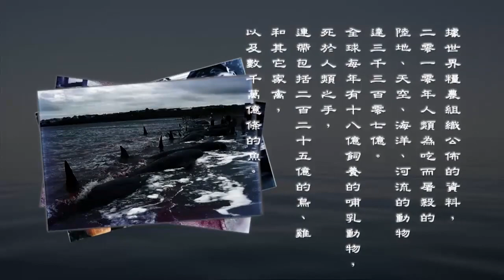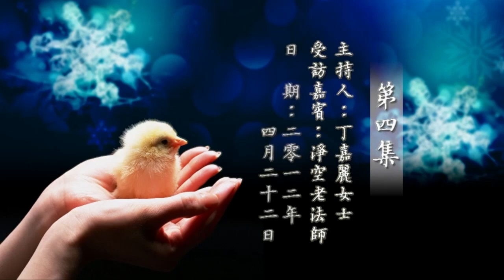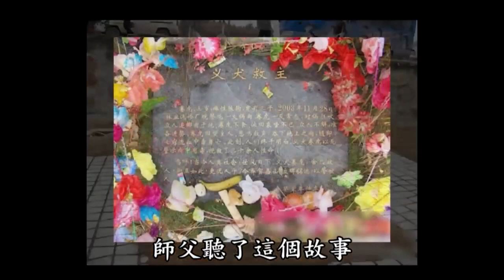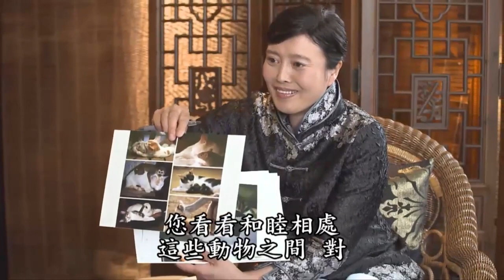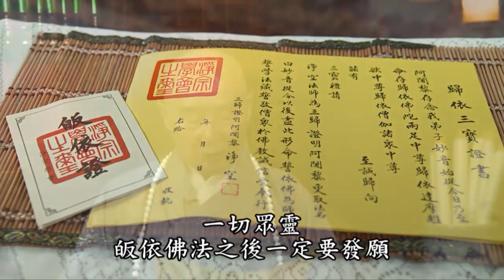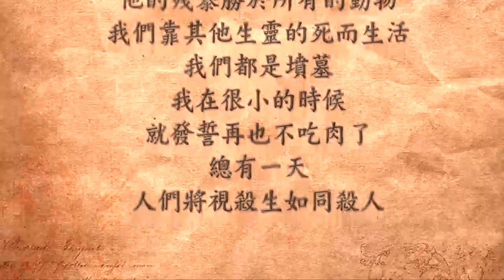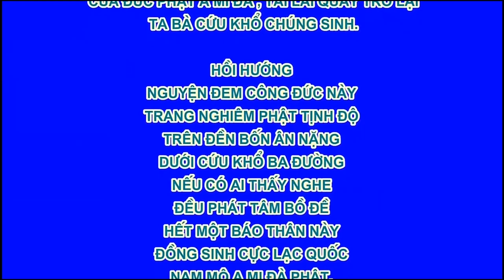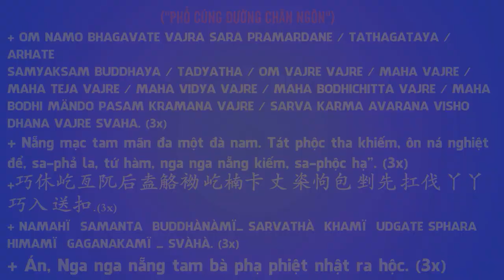Căn Nguyên Của Tai Nạn Và Bệnh Tật tập 4, Lão Pháp Sư Tịnh Không